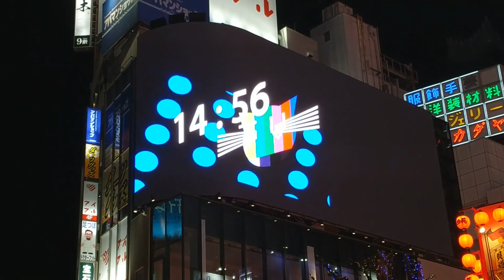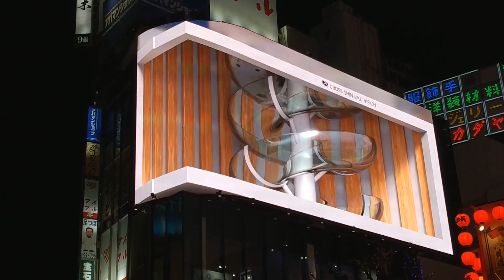(No cut) The cat moved into a new room - 3D digital billboard in Shinjuku Tokyo.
The cat moved into a new room.

I think cat that slide down spiral slides are especially cute.